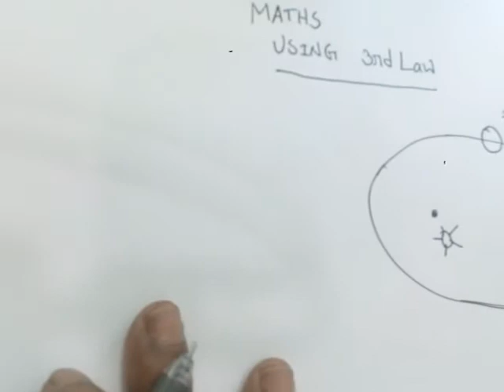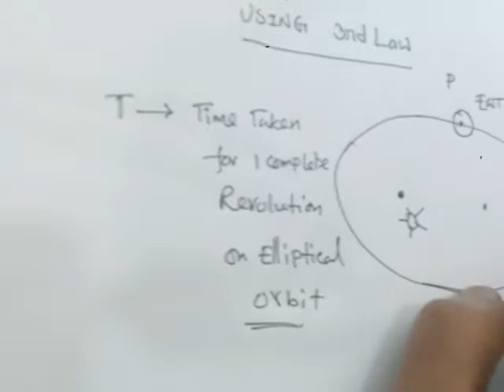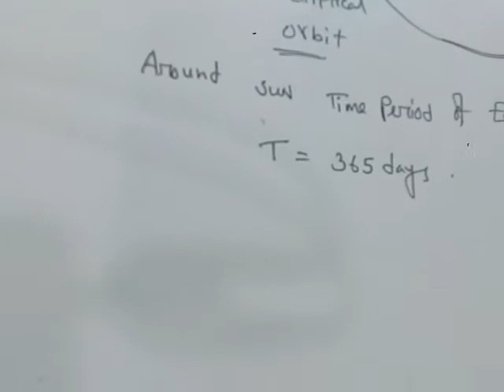KEPLERS LAW (HSC physics)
GRAVITATION PHYSICS 1st paper